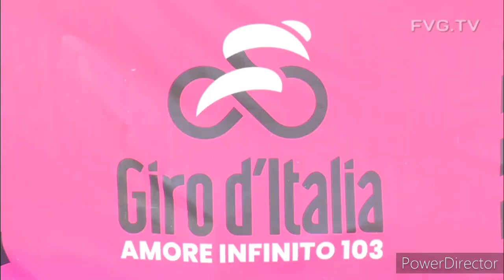20 10 20 Videogiornale FriuliTv